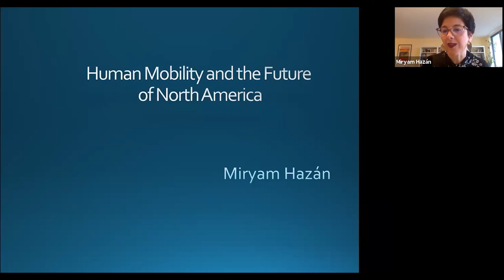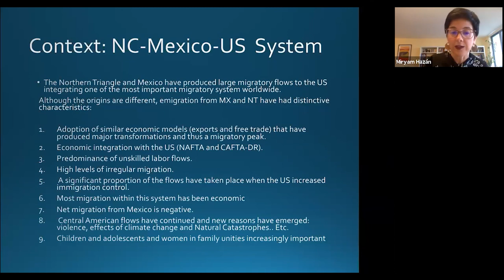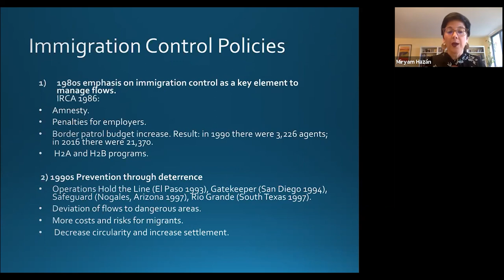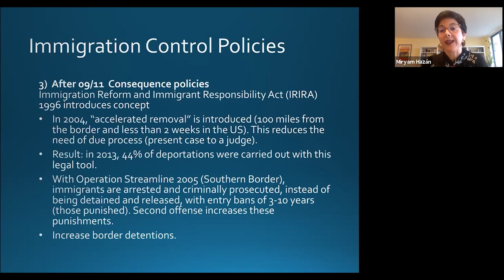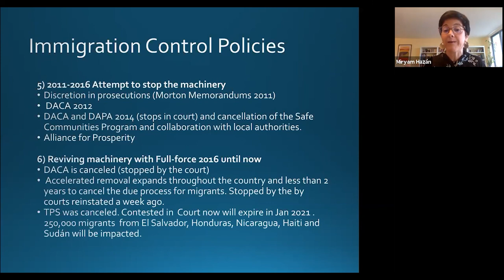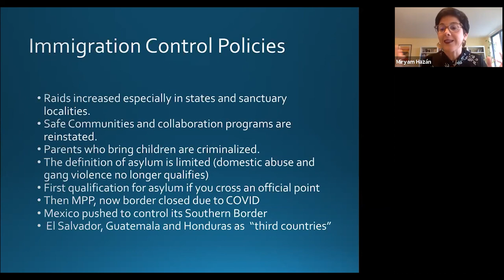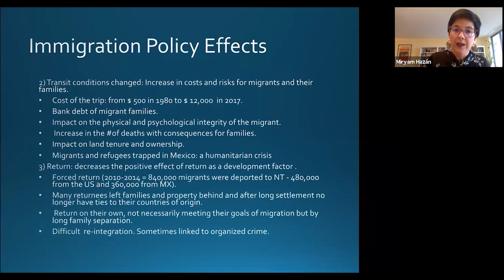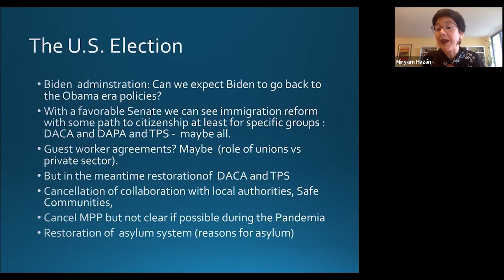"The Future of Migration in the Americas" - CAROLA Fall 2020 Series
In this webinar we will discuss possible scenarios for migration in North America in the next few years. Can we expect a new surge of migration to the United States as a result of the economic crisis in the region produced by COVID-19?  What do recent trends at the U.S.-Mexico border tell us about the situation on the ground? How would the U.S. respond to new migration pressures under a Trump 2 or Biden administrations? What is the likelihood of a more regional approach to migration that includes investment and economic relief in source countries? Are there any new opportunities on that front? What can the U.S., Mexico and other countries in the region do, including at the borders, to better regulate migration flows and reduce the insecurity and violence that migrants face? The session will last one hour and a half, with the last half hour exclusively for Q&A.

SPEAKERS:
- Katharine Donato, Georgetown University, Institute for the Study of International Migration
- Miryam Hazán, Tower Center for Political Studies, Southern Methodist University
- Tracey Horan, Kino Border Initiative
- Andrew Selee, Migration Policy Institute

Moderated by: Alvaro Santos, CAROLA, Georgetown Law